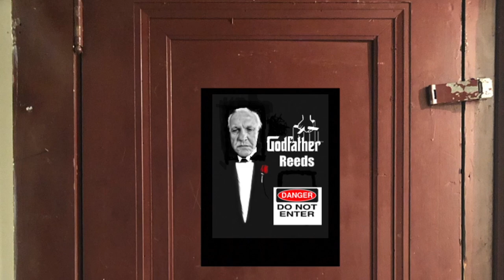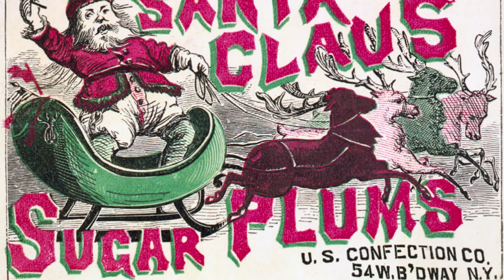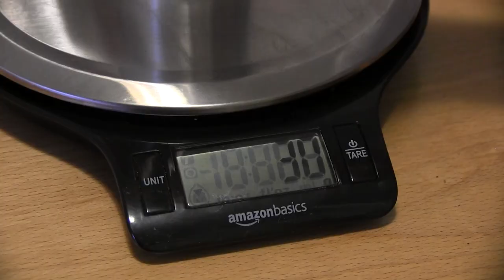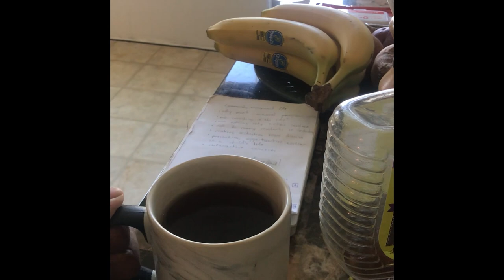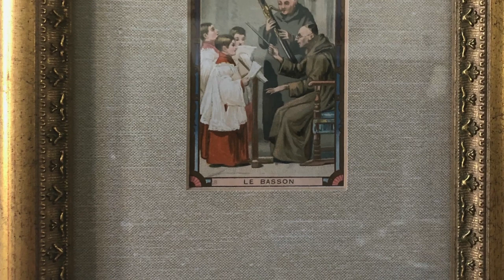Bassoonarama 2020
Faculty bassoonist Frank Morelli and his students present their 2020 Bassoonarama program, Holiday Traditions, Old and New, featuring arrangements of music from Tchaikovsky's The Nutcracker inspired by Duke Ellington and Billy Strayhorn's reimagination of the ballet score, the spiritual "Go Tell It on the Mountain," José Feliciano’s "Feliz Navidad," and more.